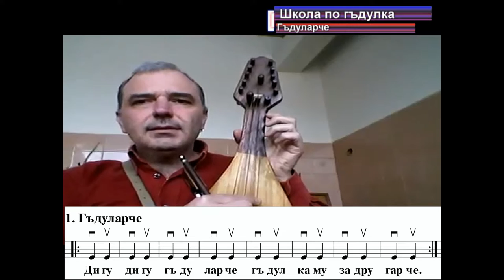Гъдуларче -начална школа